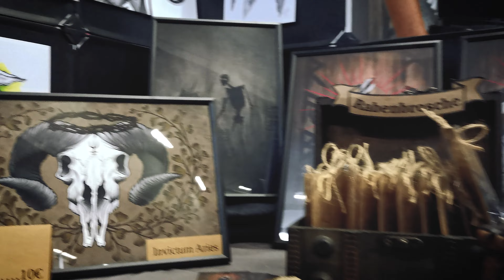Viecc Viennacomiccon 2022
@VIECCViennaComicCon 2022
with@Nikita1234